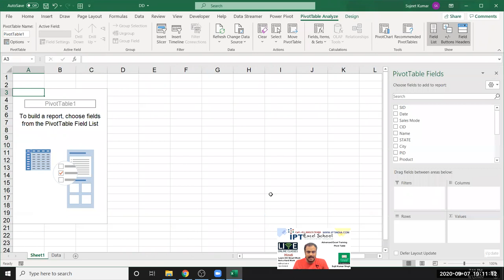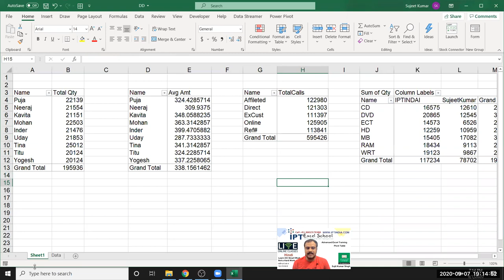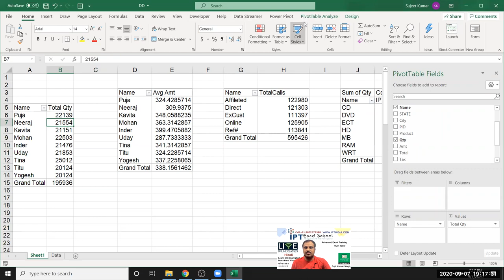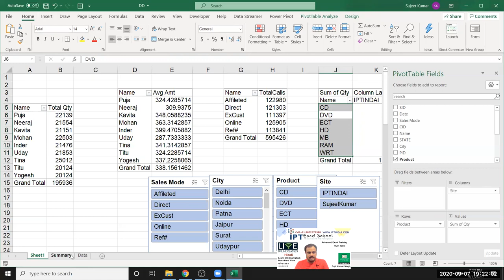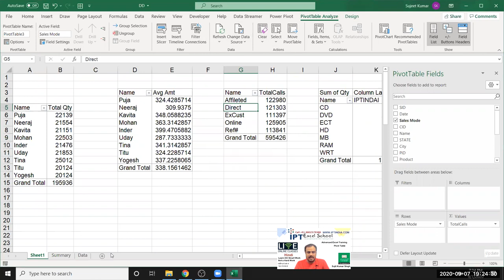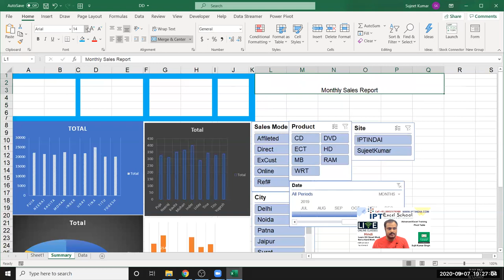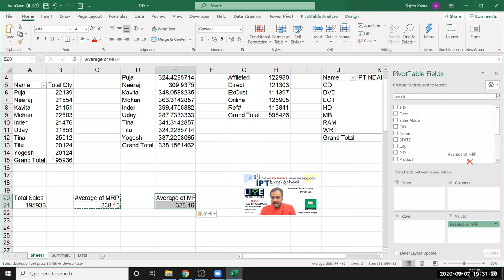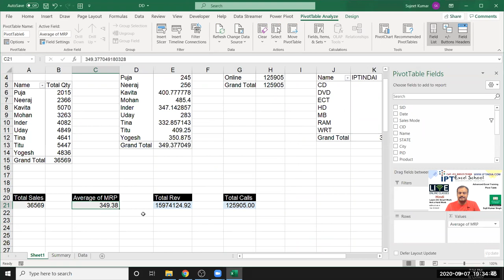Make a Dashboard with Pivot and Slicer